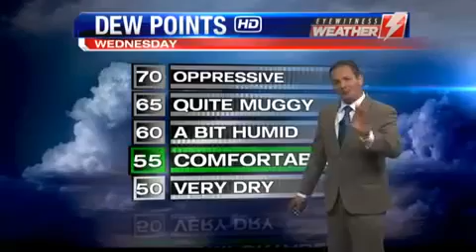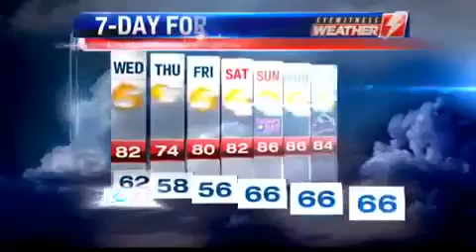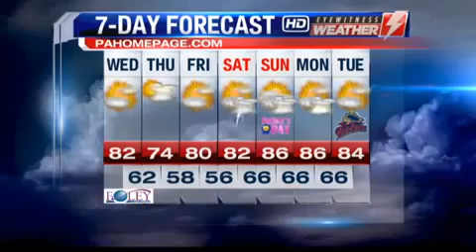Eyewitness Weather Webcast 6 16 2015